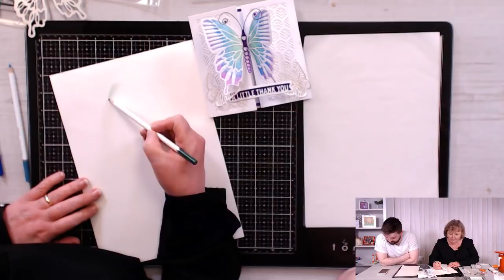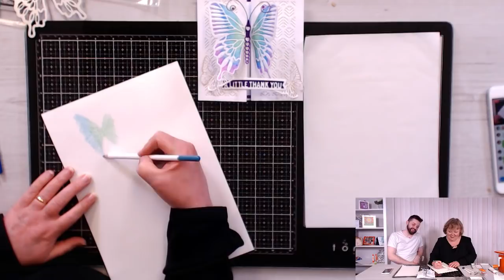Tonic Live No.92 - Wings and Things Water Colouring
Join the Tonic Trio every Monday, Wednesday and Friday at 4pm,  as they take you through a LIVE papercraft tutorials using a brand new Tonic Studios launch, with plenty of crafty chat along the way.

To join in simply visit on the Tonic Facebook Page or YouTube Channel at 4pm and click on the live stream and enjoy the show.

WeÃ¢ÂÂve always got lots going on across social media to join in with, so follow us across the platforms listed below for demonstrations, competitions, and crafty fun.